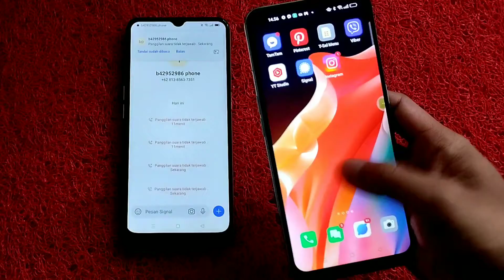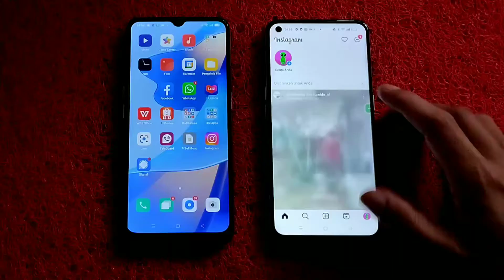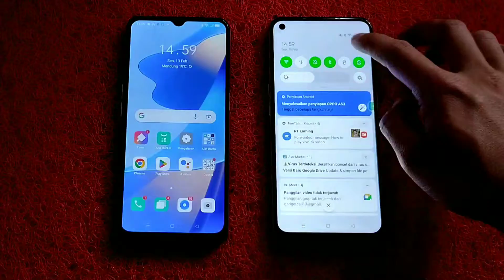OPPO A54, whatsapp & signal & instagram & google meet incoming call OPPO A53 out going call